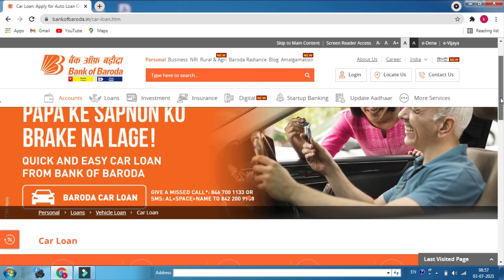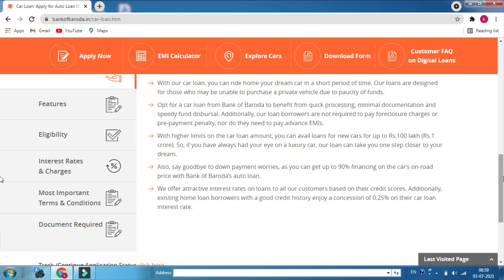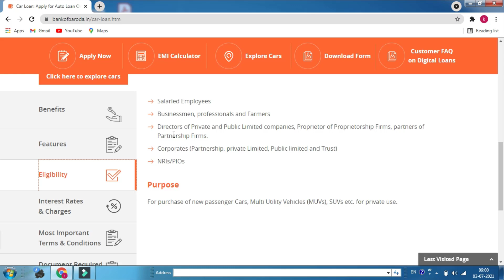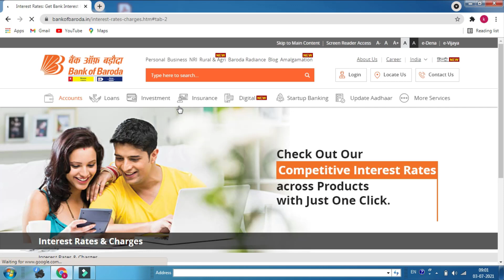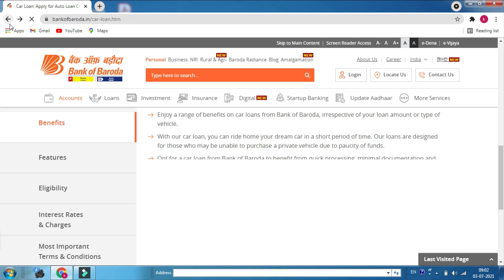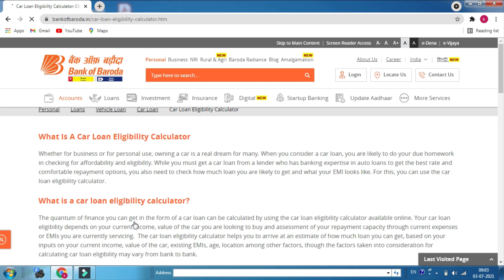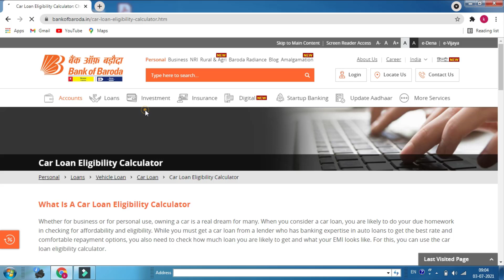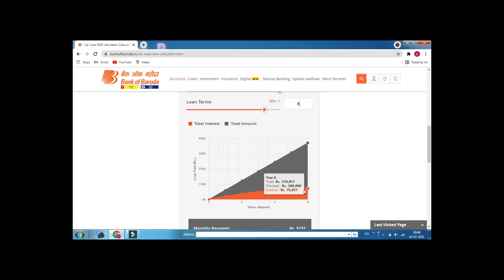new car loan | baroda bank car loan 2021 | rate 6% &7.25 p.a | loan 90% | no forclose charge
Get auto financing for your dream car with a car loan from Bank of Baroda. Apply for a car loan today.
Salaried Employees
Businessmen, professionals and Farmers
Directors of Private and Public Limited companies, Proprietor of Proprietorship Firms, partners of Partnership Firms.
Corporates (Partnership, private Limited, Public limited and Trust)
NRIs/PIOs